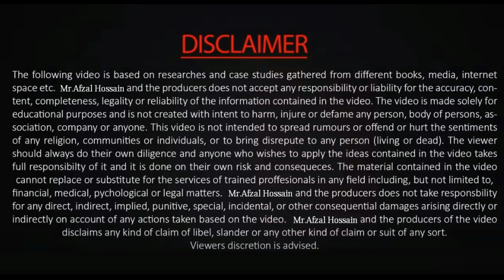চমৎকার বা ম্যাজিক শুধুমাত্র গল্প কাহিনীতে নয় বাস্তবে ও হয় World's Best Motivational Video By afzal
চমৎকার বা ম্যাজিক শুধুমাত্র গল্প কাহিনীতে নয় বাস্তবে ও হয় !! -

Best Motivational Speaker in Bangladesh – Afzal Hossain,
Top Motivational Speaker in Bangladesh – Afzal Hossain

INSPIRATIONAL SPEECH bangla